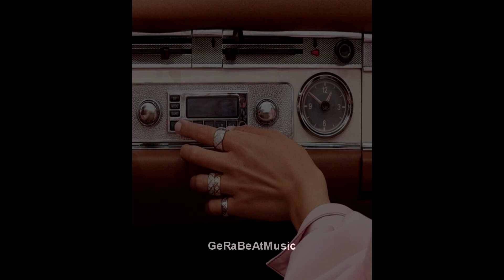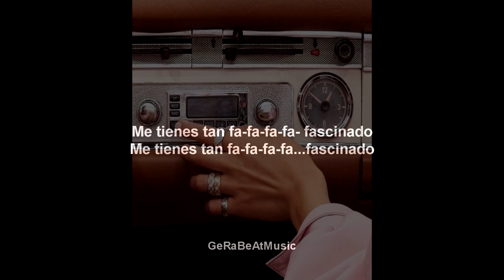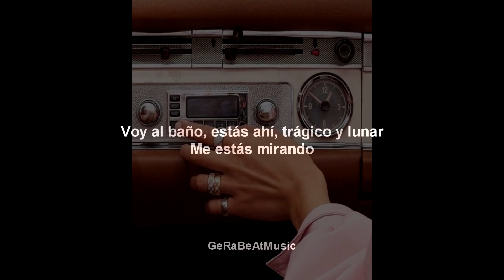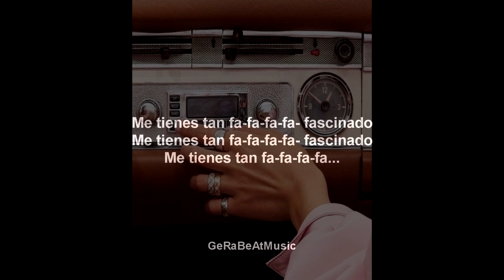Sidonie - Fascinado (Letra)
Si desean la traducción de un tema en especifico pídanla en la caja de comentarios.